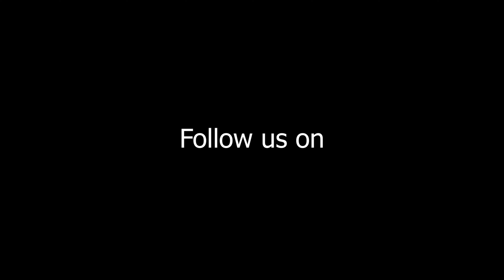Teej Dance Competition 2080: Cambridge Public School (Code 22) - Spectacular Dance Performance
In a thrilling culmination of rhythmic talent and cultural fervor, Third Valley-Wide Interschool Teej Dance Competition was held on September 6, 2023. The event, hosted at the illustrious Rastriya Naachghar, Jamal, Kathmandu and organized by Golden Peak High School, Saraswatinagar, Kathmandu, witnessed fierce competition among 30 participating schools from across the Katmandu valley, with participants showcasing their competitive dance skills and celebrating the cultural tradition of Teej festival with enthusiasm.

Note:
This video features a performance set to the Original Song.

Golden Teej Inter-school Dance Competition - 080

Participant School List and Codes:
1 Odyssey International Academy 01
2 Jagat  Mandir School 02
3 Newton High School 03
4 Whiz Kids international School 04
5 Sunshine Secondary School 05
6 Amrit Secondary Boarding School 06
7 Neric Academy  07
8 Kaushal English Boarding School 08
9 Bright Angel English Boarding School 09
10 Babylon National School 10
11 Tribeni Sadan English Secondary School 11
12 Janajyoti Secondary School 12
13 Trikon Public Secondary School 13
14 Nobel Academy  14
15 Nexas International School 15
16 Sahara National School 16
17 Tri-Joti Higher Secondary School 17
18 Mahalaxmi English School 18
19 Elixir Academy  19
20 Greenland High School 20
21 Cambridge Public School 22
22  Paramount High School 23
23 United School 24
24 Golden Flower Secondary School 25
25 Angel Lord Academy High School 26
26 Cosmic International School 27
27 Angel Heart National School 28
28 Riviera International  29
29 Him Rashmi High School 30